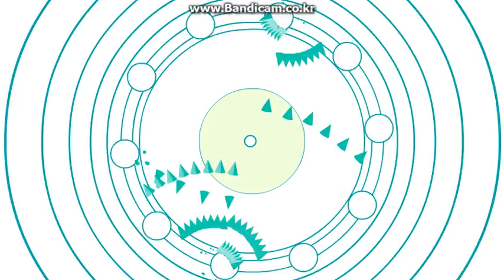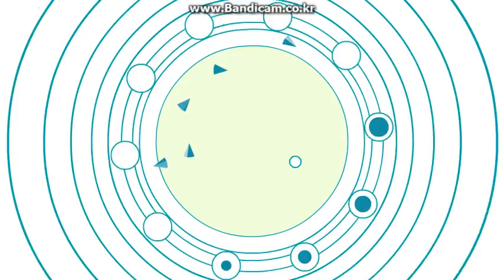Soundodger - Daisy Wheel (100%)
My first Soundodger video!
Song by Disasterpeace